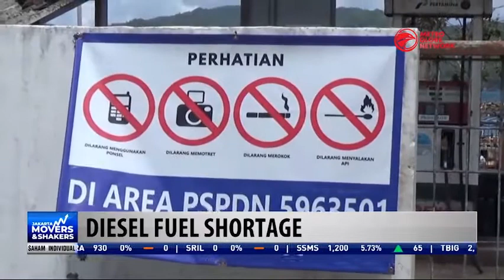Diesel Fuel Shortage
Fishermen in Pacitan, East Java, are having difficulty obtaining diesel fuel due to a supply shortage. Many local fishermen say that they must wait five days just to get diesel fuel, which prevents these fishermen from going out to sea.